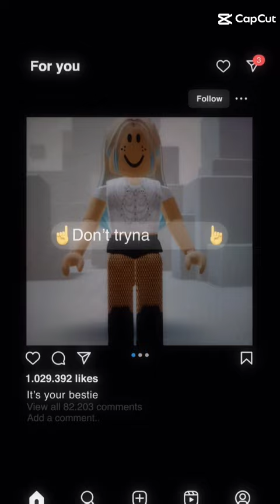it's your bestie miss miss westie | bestie westie capcut ❤️❤️❤️❤️❤️